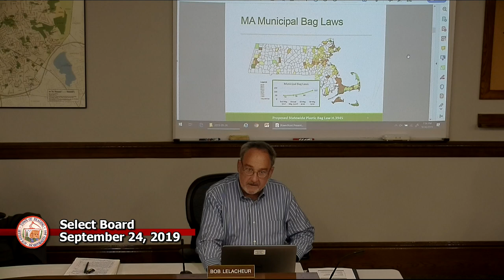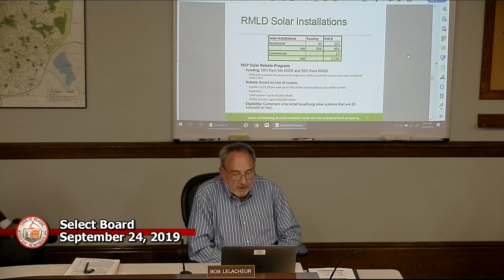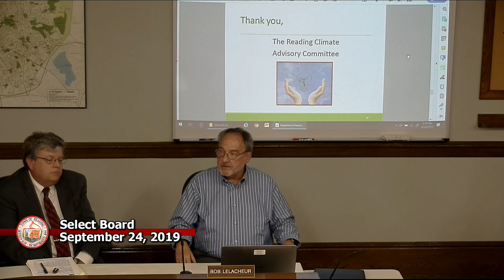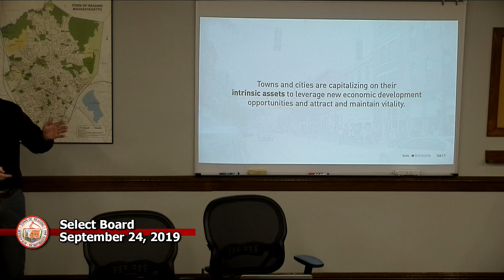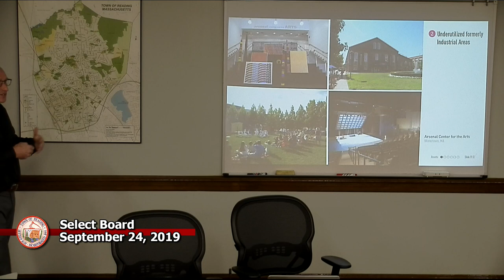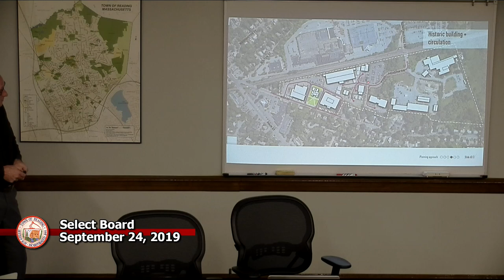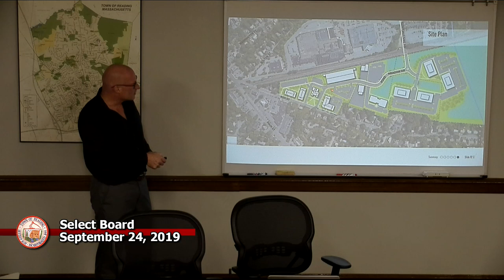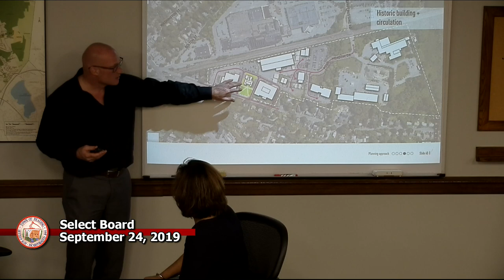Select Board 9-24-2019